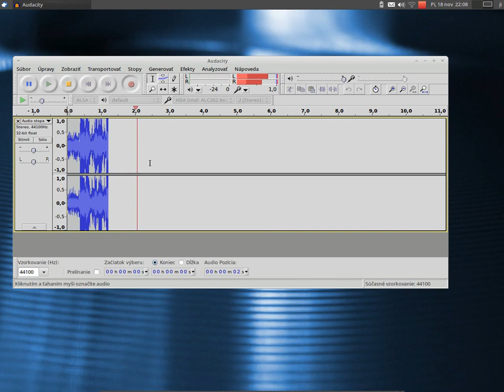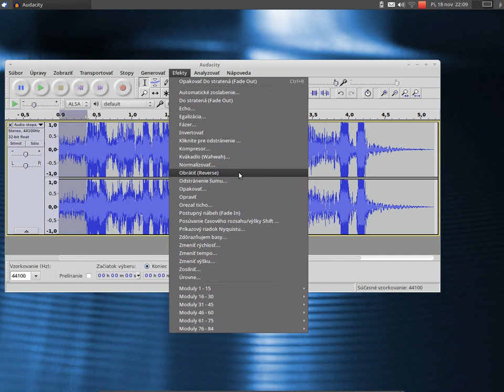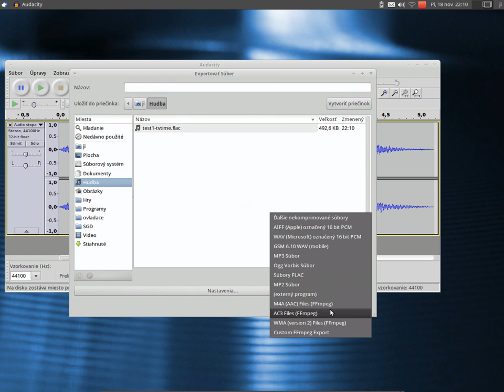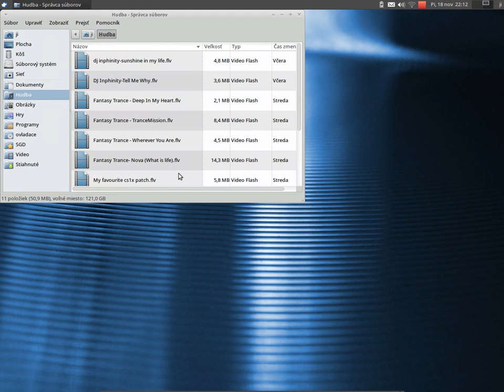audacity-strih-pesničky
OS: Linux Xubuntu 11.10

Program: Audacity - viacstopový nahrávací, prehrávací hudobný program s efektami. Audacity je pre Linux, Windows a Mac. Je úplne zadarmo.Podporuje formáty: MP3, MP2, OGG, FLAC, WAV, AIFF, GSM 6.10 WAV pre mobil, AAC, AC3,  WMA verzia 2

Dnes: Strih pesničky, úprava jej konca a začiatku, uloženie do známych formátov ako mp3, flac, ogg.